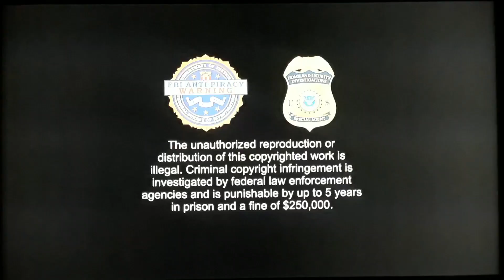Opening to Star Wars: The Last Jedi 2018 Blu-ray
1. Language Menu
2. Loading screen
3. Blu-ray Menu
4. FBI Anti-Piracy Warning/Homeland Security Investigations Special Agent screen
5. Lucasfilm Ltd. logo